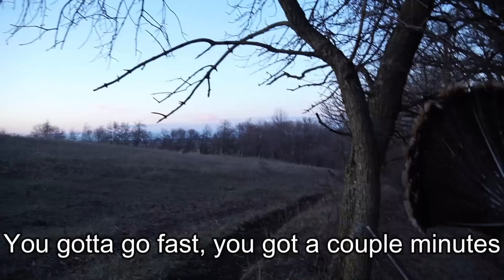Hunting TURKEYS With JUST A FAN!! (Catch & Cook)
We are chasing a turkey for cousin Cody! Just as we start to lose hope, a big group of turkeys stumble into our field and the rest is history!!  Hope you enjoy :)

Code: HUNTSODAK20

Code: DF18

{CAMERA GEAR}
Camera Lense
Camera Mount
SD Card
GoPro mount

{THE BEST POWER-UPS}
Diet Mtn Dew
Mountain Dew Energy Power Up